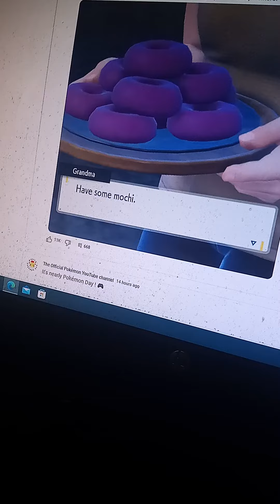Im predicting game freak will show a game that is AAAA👠